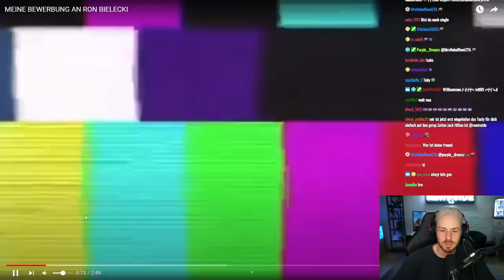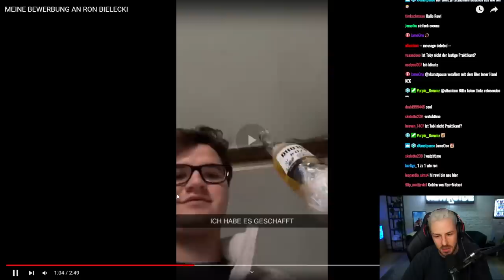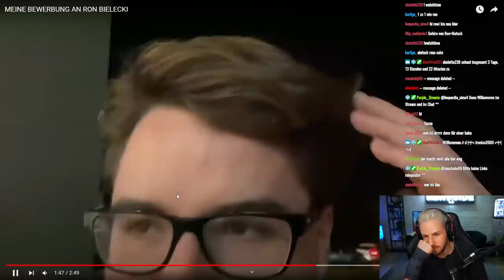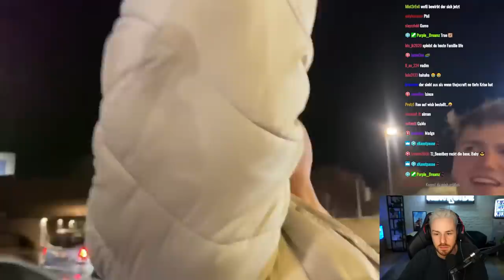ER hat sich als Praktikant bei Ron beworben.. - Rewi reagiert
Der Kollege hier hat sich als Praktikant bei Ron beworben..